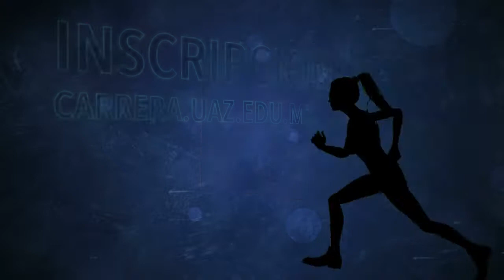Carrera UAZ "Por el Orgullo Universitario"